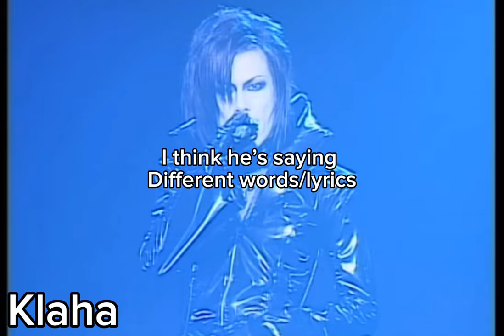Malice Mizer Kioku to Sora all versions (Tetsu, Gackt, and Klaha)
It’s wonderful to hear these versions of it, Gackt had more of a scream in his voice, and it was his first live!! (With Malice Mizer at least)